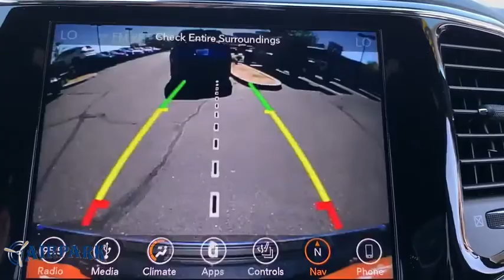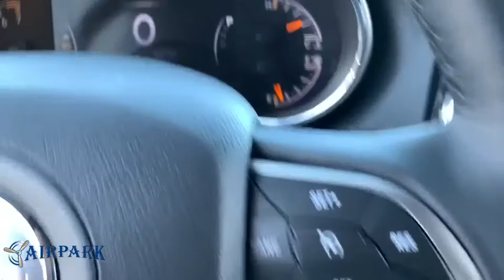2019 Jeep Grand Cherokee Phoenix, Scottsdale, Tempe, Peoria, Mesa, AZ P11582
Granite Crystal Metallic Clearcoat Used 2019 Jeep Grand Cherokee available in Phoenix, Arizona at Airpark Chrysler Dodge Jeep. Servicing the Scottsdale, Tempe, Peoria, Mesa, AZ area.
2019 Jeep Grand Cherokee Limited - Stock#: P11582 - VIN#: 1C4RJEBG5KC657079

Airpark CDJ
7801 E Frank Lloyd Wright Blvd

**SUNROOF / MOONROOF **, NAVIGATION / NAVI / GPS, ONE OWNER, 506 Watt Amplifier, Active Noise Control System, Auto High Beam Headlamp Control, Bi-Xenon High-Intensity Discharge Headlamps, Cargo Compartment Cover, Dual-Pane Panoramic Sunroof, Front LED Fog Lamps, Heated Second Row Seats, Leather Trimmed Seats w/Perforated Inserts, LED Daytime Running Headlamps, Luxury Group II, Power Tilt/Telescope Steering Column, Premium Alpine Speaker System, Rain Sensitive Windshield Wipers, Ventilated Front Seats. Clean CARFAX. 4D Sport Utility Limited RWD 3.6L V6 24V VVT Automatic 19/26 City/Highway MPGbrbrbrThank you for your interest. If you need any additonal information, such as more photographs, a free copy of the CarFax, or additional history on the vehicle, do not hesitate to contact us at , visit our or stop by our wonderful showroom conveniently located off Frank Lloyd Wright Blvd and near the 101 HWY. We look forward to helping you!